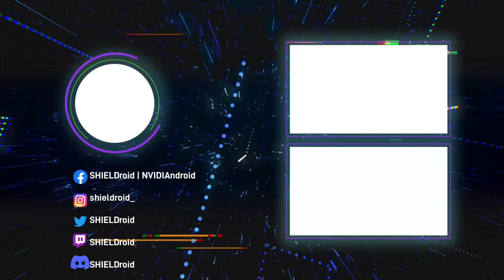Guía para cambiar la Pasta Térmica de tu NVIDIA SHIELD TV (2017/2019 PRO)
Aprende como reemplazar la Pasta Térmica de tu NVIDIA SHIELD TV paso a paso de manera rápida y cuidadosa.

Debes tener en cuenta que esto debe realizarse como mínimo cuando la consoma tenga 3 años de mucho uso y notes que calienta más de lo normal.

También puedes aplicar Alcohol Isopropílico a la servilleta para remover la Pasta Térmica de Fábrica en caso de que ésta no sea tan fácil de remover.

Android  TV
Google PlayStore
Android